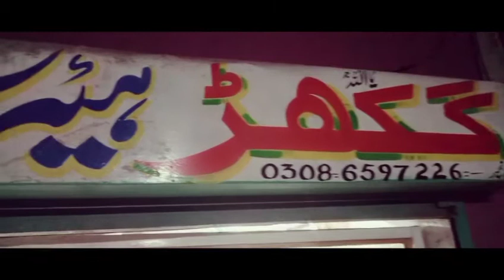Meher Ali Chowk. Raja Soni اس چینل کو سبسکرائب کریں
Raja Soni اس چینل کو سبسکرائب کریں